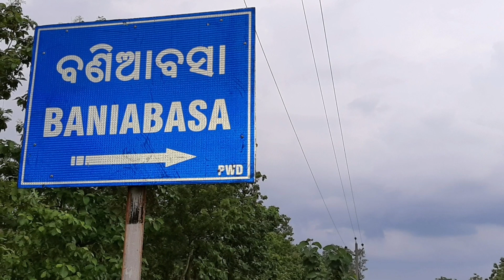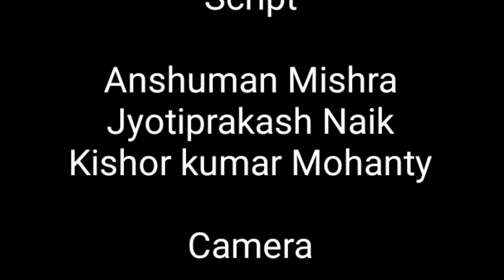BANIABASA | MAYURBHANJ MIRROR | EPISODE-40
Baniabasa is a beautiful place situated near khunta town of Mayurbhanj. The place is very scenic. The endless greenery, sky touching mountains and water bodies have made this place a heaven

HAVE A VISIT

1Like=More motivation